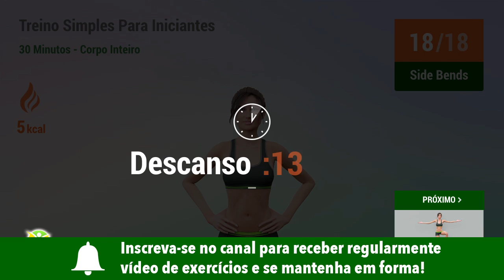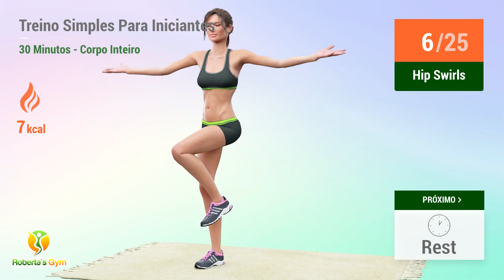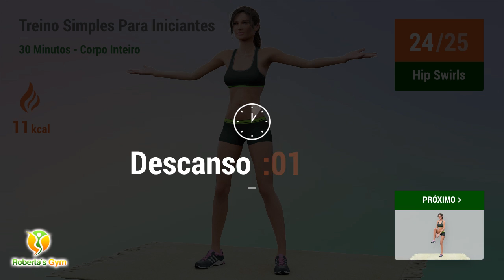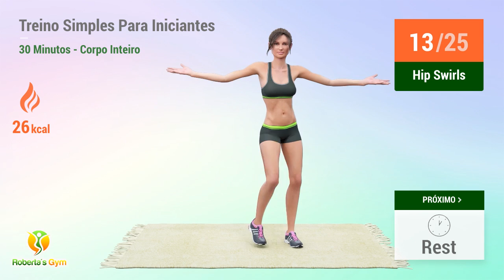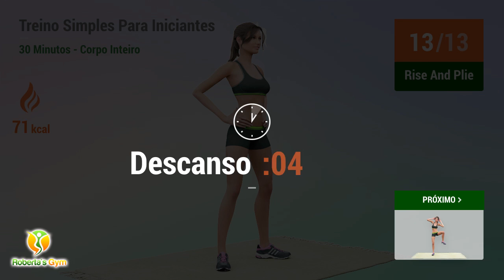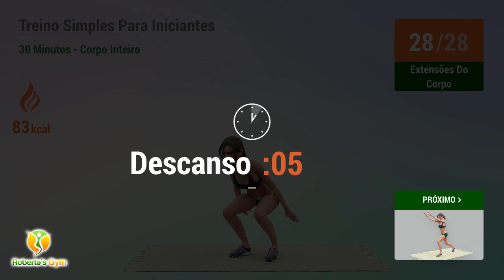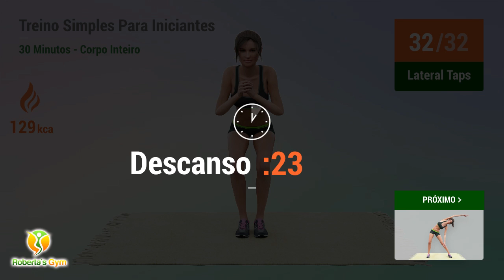30-MIN TREINO DE CORPO INTEIRO PARA INICIANTES - TREINO FÁCIL EM CASA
O começo de um novo ano sempre é um momento para estabelecermos nossas novas metas e desejos para o ano. Então, se uma de suas metas foi começar a treinar, essa rotina de hoje chega de forma impecável para você.

Com exercícios simples e muito dinâmicos, você irá realizar um treino de corpo inteiro para iniciantes, trabalhando toda a musculatura corporal e ativando o metabolismo para gerar uma grande queima de calorias, que pode auxiliar na perda de peso, e uma intensa queima de gorduras.

Vamos treinar!! 💪❤️

TIMECODES:

00:00 Side Bends
00:45 Descanso
01:02 Hip Swirls
01:47 Descanso
02:04 High Knee Jacks
02:50 Descanso
03:22 Side Bends
04:07 Descanso
04:24 Hip Swirls
05:10 Descanso
05:27 High Knee Jacks
06:13 Descanso
06:50 Lateral Arm Circles
07:33 Descanso
07:55 Rise And Plie
08:43 Descanso
09:05 Abdominal Oblíquo Em Pé
09:32 Abdominal Oblíquo Em Pé
10:00 Descanso
10:22 Extensões Do Corpo
11:09 Descanso
11:41 Lateral Arm Circles
12:25 Descanso
12:48 Rise And Plie
13:35 Descanso
13:57 Abdominal Oblíquo Em Pé
14:24 Abdominal Oblíquo Em Pé
14:52 Descanso
15:14 Extensões Do Corpo
16:01 Descanso
16:38 Step Back Jacks
17:21 Descanso
17:43 Ventral Lunge
18:31 Descanso
18:53 Diagonal Abs Left
19:20 Diagonal Abs Right
19:47 Descanso
20:09 Lateral Taps
20:52 Descanso
21:24 Step Back Jacks
22:08 Descanso
22:30 Ventral Lunge
23:18 Descanso
23:40 Diagonal Abs Left
24:07 Diagonal Abs Right
24:34 Descanso
24:56 Lateral Taps
25:39 Descanso
26:16 Alongamento Lateral De Tronco
26:53 Alongamento Joelho
27:30 Alongamento Coxa
28:07 Descanso
28:24 Alongamento Lateral De Tronco
29:01 Alongamento Joelho
29:38 Alongamento CoxaTIMECODES:

00:00 Side Bends
00:45 Descanso
01:02 Hip Swirls
01:47 Descanso
02:04 High Knee Jacks
02:50 Descanso
03:22 Side Bends
04:07 Descanso
04:24 Hip Swirls
05:10 Descanso
05:27 High Knee Jacks
06:13 Descanso
06:50 Lateral Arm Circles
07:33 Descanso
07:55 Rise And Plie
08:43 Descanso
09:05 Abdominal Oblíquo Em Pé
09:32 Abdominal Oblíquo Em Pé
10:00 Descanso
10:22 Extensões Do Corpo
11:09 Descanso
11:41 Lateral Arm Circles
12:25 Descanso
12:48 Rise And Plie
13:35 Descanso
13:57 Abdominal Oblíquo Em Pé
14:24 Abdominal Oblíquo Em Pé
14:52 Descanso
15:14 Extensões Do Corpo
16:01 Descanso
16:38 Step Back Jacks
17:21 Descanso
17:43 Ventral Lunge
18:31 Descanso
18:53 Diagonal Abs Left
19:20 Diagonal Abs Right
19:47 Descanso
20:09 Lateral Taps
20:52 Descanso
21:24 Step Back Jacks
22:08 Descanso
22:30 Ventral Lunge
23:18 Descanso
23:40 Diagonal Abs Left
24:07 Diagonal Abs Right
24:34 Descanso
24:56 Lateral Taps
25:39 Descanso
26:16 Alongamento Lateral De Tronco
26:53 Alongamento Joelho
27:30 Alongamento Coxa
28:07 Descanso
28:24 Alongamento Lateral De Tronco
29:01 Alongamento Joelho
29:38 Alongamento Coxa